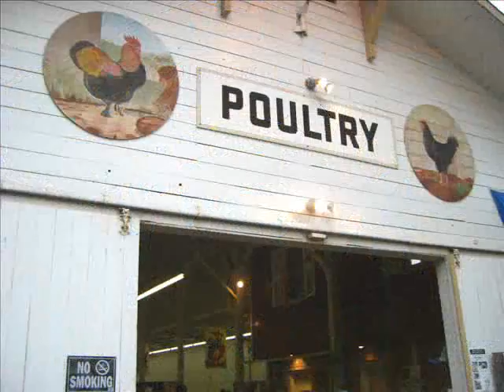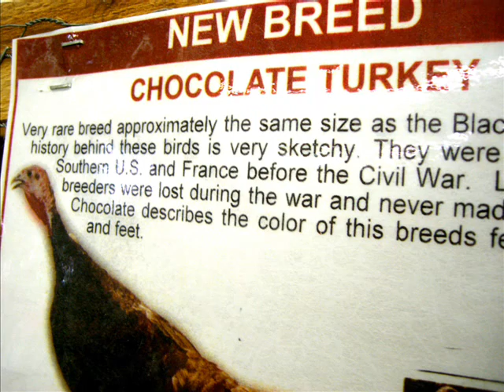Talking Turkeys at the Topsfield Fair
Leo Faragi of Saugus was a triple-crown winner at the Topsfield Fair this year, taking home three blue ribbons for his prize-winning turkeys. The Saugus Advertiser catches up with the prized birds.